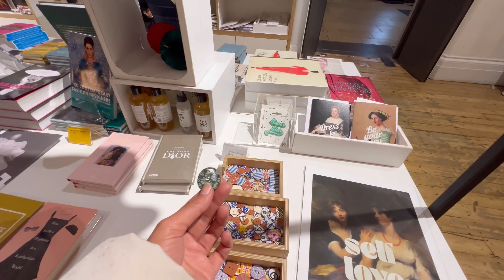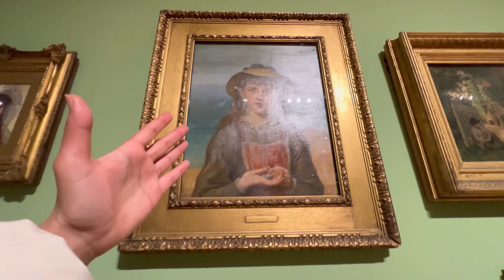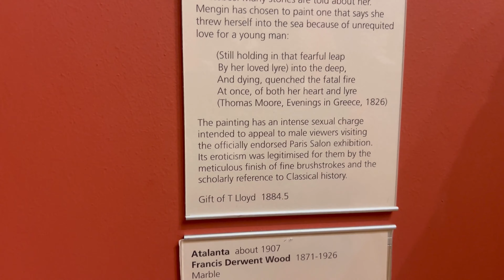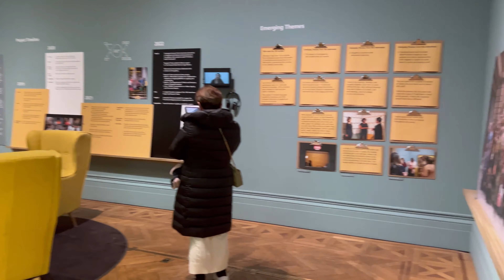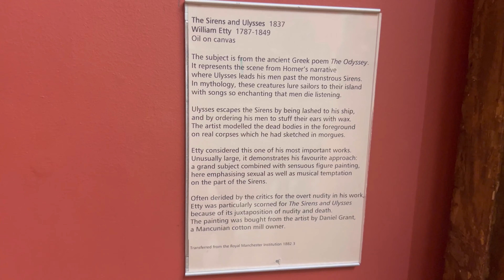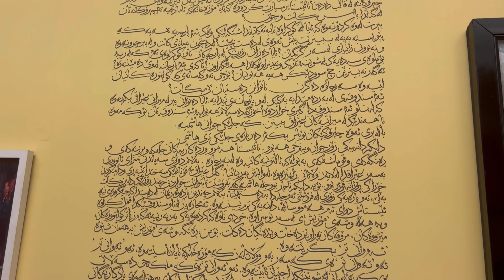Main Gye Art Gallery 😳😮😲kya Art The 💁🏻🙈| Shazeena Rahim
Hi guys ❤️
I visit British art gallery What a amazing painting
I am very enjoying

maa nahi saas hoon,
balagam,
mannat murad drama,
ishq murshid,
Pakistani dramas,
Vlogmas uk,
Philippine vlogger,
Pakistan travel,
Namak haram epi 10,
Namak haram epi 11,
Most trending pakistani drama,
Uk vlog Malayalam shopping,
Uk vlog malayalam latest,
Sistrology vlogs,

travel to uk england,
travel to england vlog,
travelling to the uk,
a tour of the uk,
a trip around london,
a trip around england,
traveling to the uk country music awards,
transportation from heathrow to london,
travel from heathrow to london,
traveling desi in england museum,
england london city tour 2023,
uk england vlog,
uk london city tour,
visit of london city,
sightseeing tour in london,
united kingdom travel vlog,
britain places to visit,
uk vacation,
traveling to the uk from usa,
uk travelling,
visiting uk in 2023,
visit the uk,
travel to the uk with me,
traveling in england without a car,
wolters world york uk,
tour of united kingdom,
travel in london city,
visit uk in 2023,
travel to United Kingdom
pakistan to uk flight vlog,
first international flight to uk,
pakistan to uk journey,
pakistan to england flight,
international flights first time to london,
pakistan to london flight vlog,
flight pakistan to london,
traveling from pakistan to uk,
pakistan to uk flight,
first time international flight journey to uk,
first international flight from pakistan,
pakistan to london flight,
flight from pakistan to uk